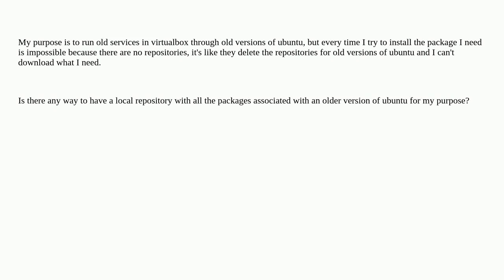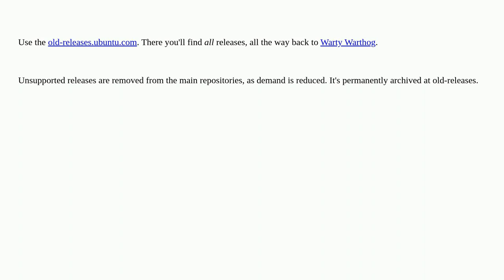How to run old ubuntu distros with support for download packages?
A special thanks goes out to the awesome community

  ubuntu